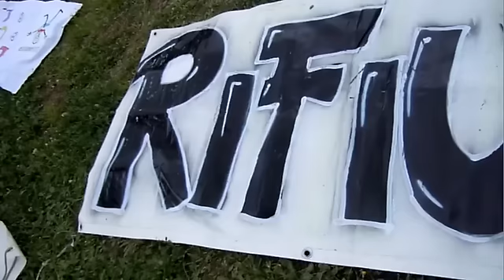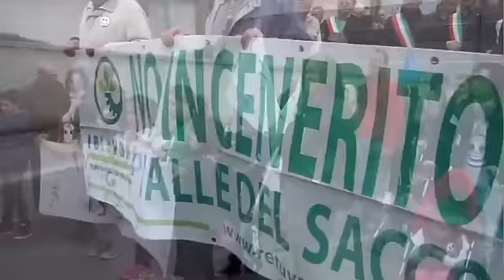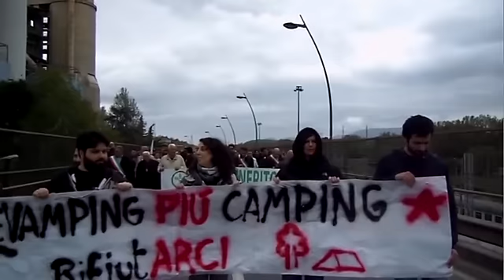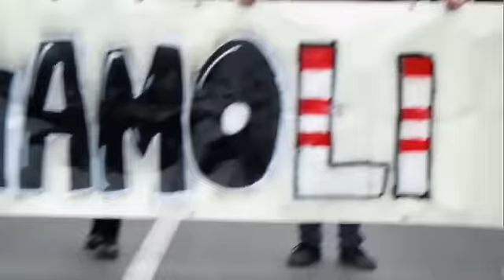Colleferro - Manifestazione Rifiutiamoli 20160409 - Il Video